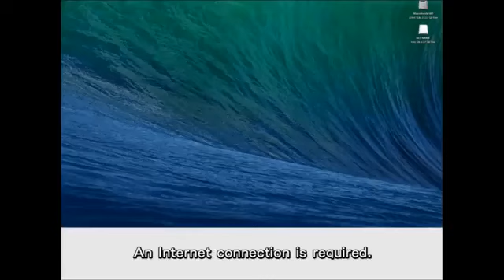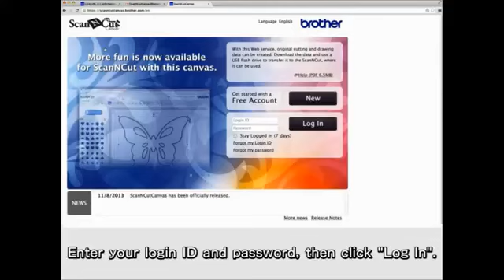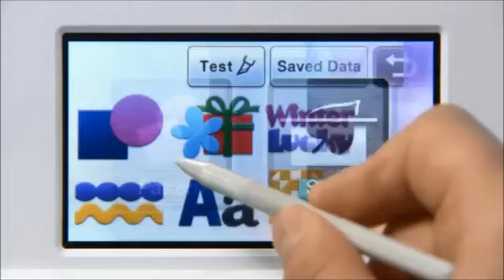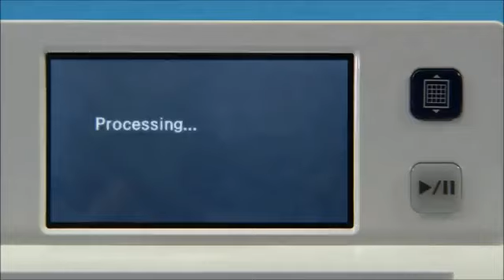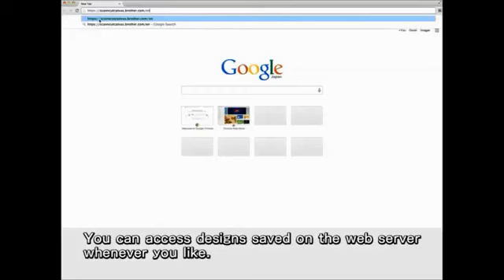Program ScanNCut Canvas Inregistrare si Logare, Descarcare si Import fisiere